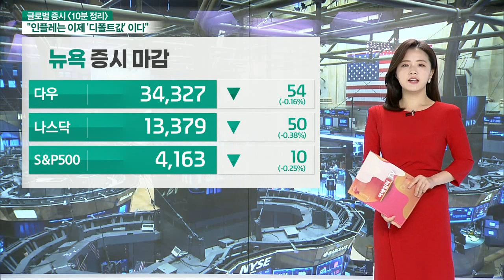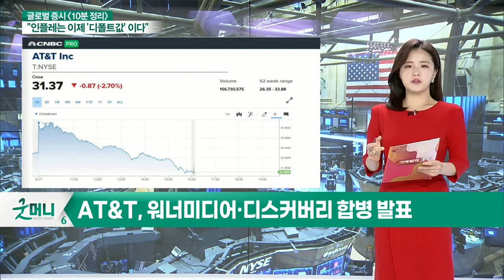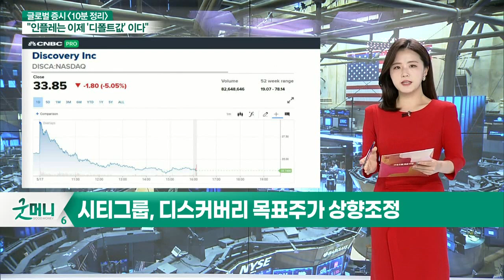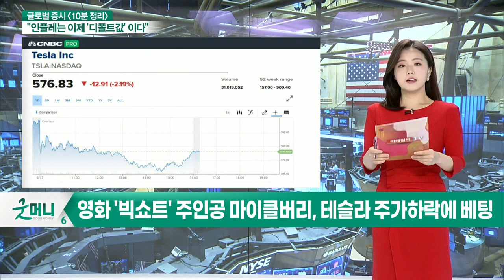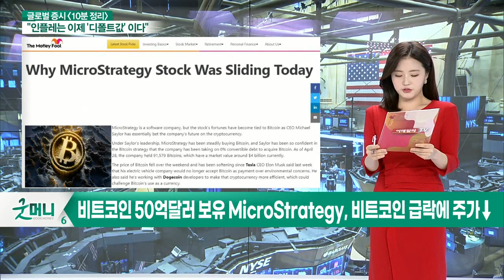AT&T, 워너미디어·디스커버리 합병 발표 / 시티그룹, 디스커버리 목표주가 상향 조정_글로벌 증시 마감 (20210518)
- AT&T, 워너미디어·디스커버리 합병 발표
- 시티그룹, 디스커버리 목표주가 상향 조정
- 아마존, ‘무손실 음악 재생 서비스’ 제공… 가격은 동일
- 영화 '빅쇼트' 주인공 마이클버리, 테슬라 주가 하락에 베팅
- 비트코인 50억달러 보유사 MicroStrategy, 비트코인 급락에 주가↓